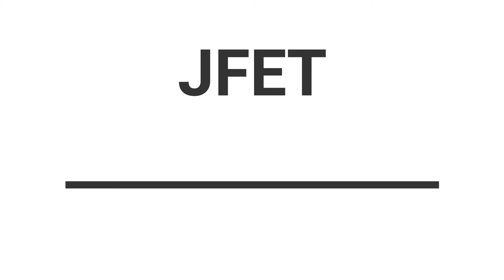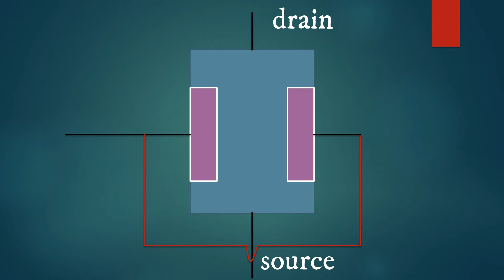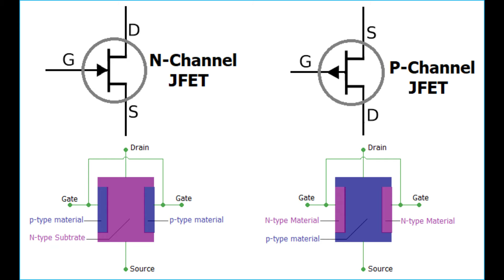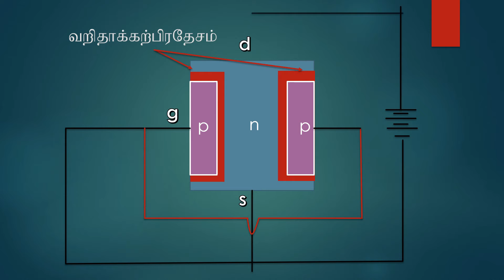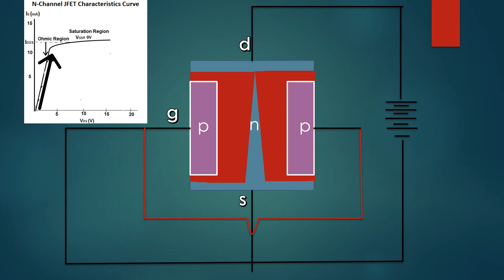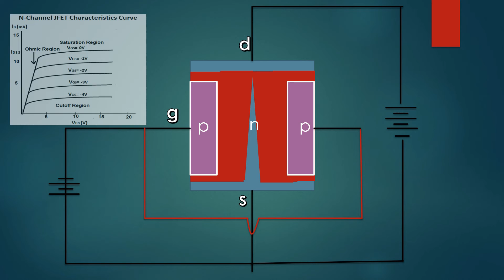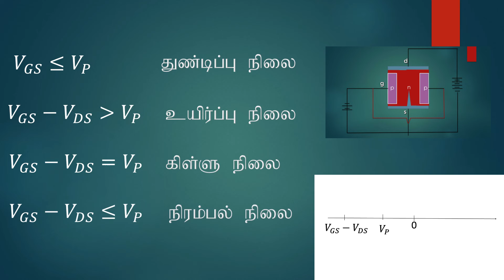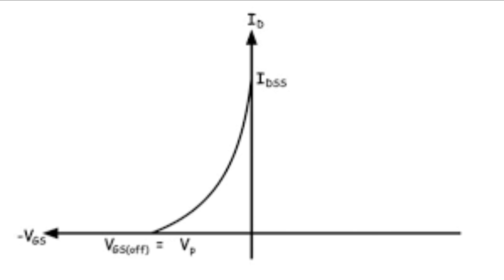FET (புல விளைவு திரான்சிஸ்டர்), Electronics -07 இலத்திரனியல் Tamil A/L physics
an introduction to FETs in tamil especially for A/L students